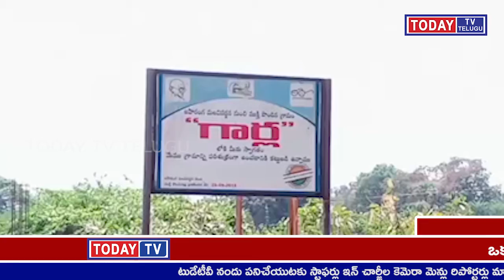TODAYTV TELUGU సర్పంచ్ పై తక్షణమే చర్యలు తీసుకోవాలి మర్రిగుడెం పంచాయితి సర్పంచ్ బుక్య బుజ్జి తన